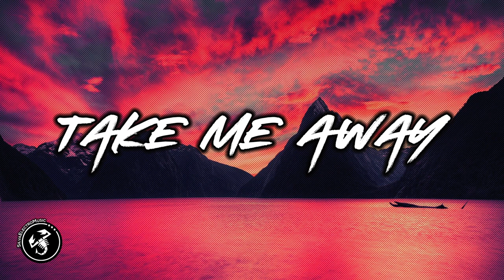Jayden Vega & CRKD - Take Me Away (Original Mix)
SilvaElectroMusic presents:
Jayden Vega & CRKD - Take Me Away ♫